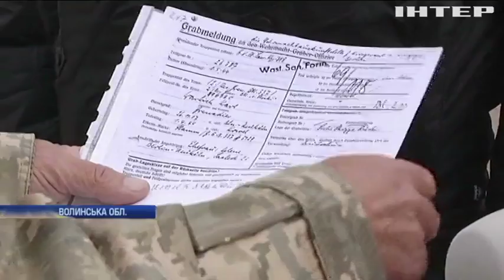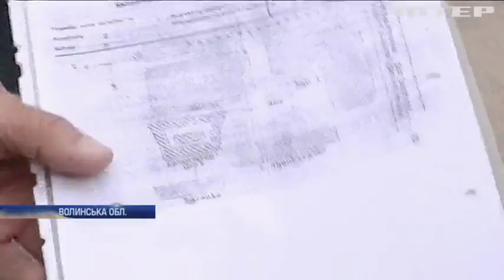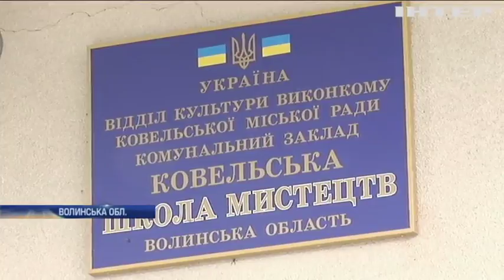На Волині розкопали масове поховання військових